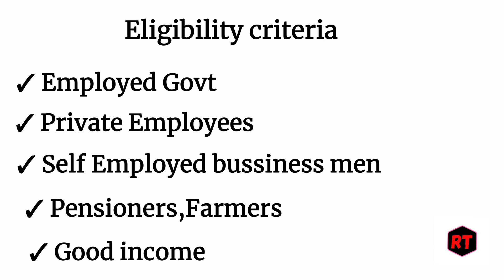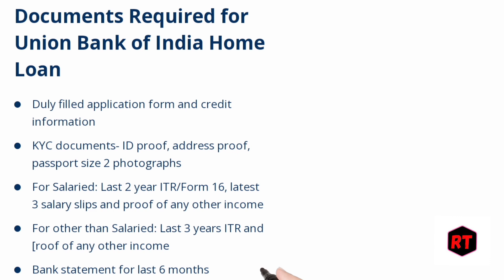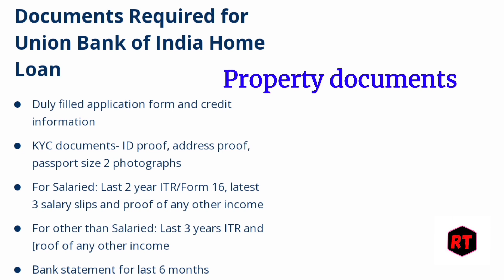union bank home loan interest rates 2024 union bank se home loan kaise le 2024ka